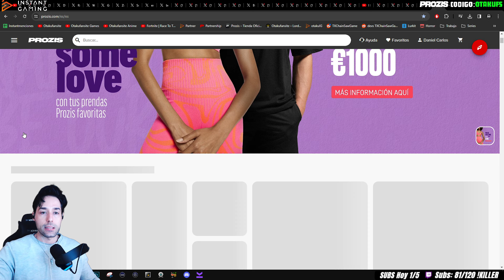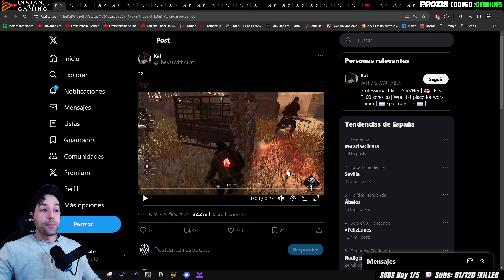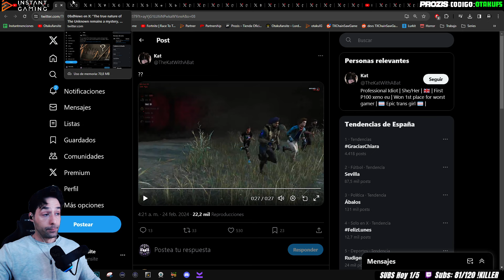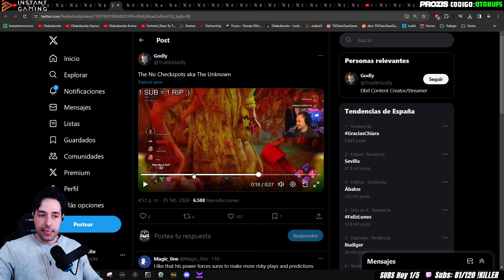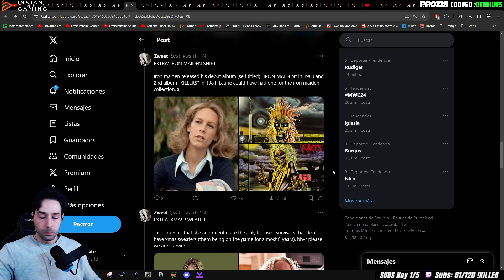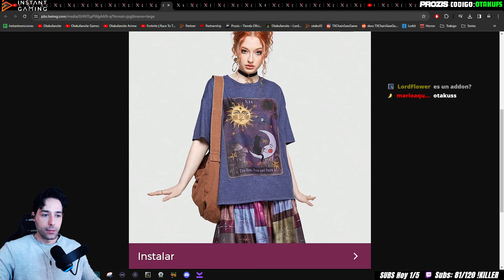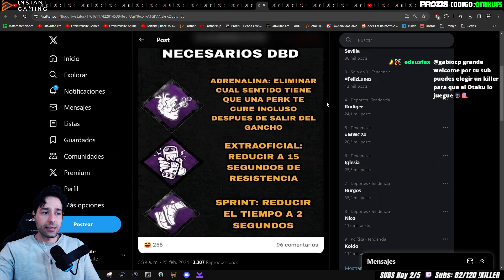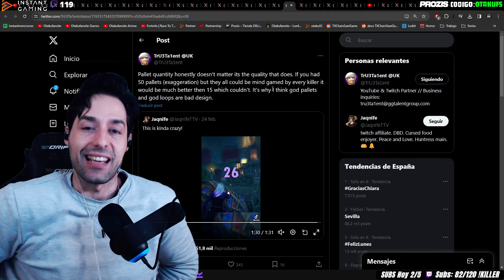LO DESCONOCIDO ES UN ALIENIGENA, BUG EN CAZADORA, ARPONERO NO FUNCIONA Y MÁS - Dead by Daylight